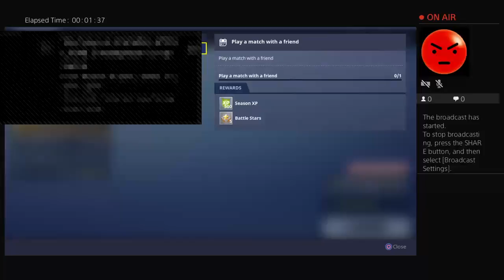space_bobbyman's Live PS4 Broadcast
EPIC! NEW GUN THERMAL GUN